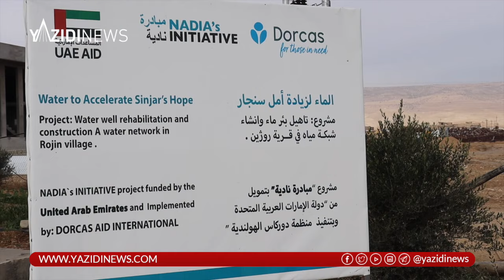ضمن أنشطتها قامت "مبادرة نادية" بحفر ومد شبكة توزيع المياه في قرية روشين، جنوب شرق قضاء سنجار.